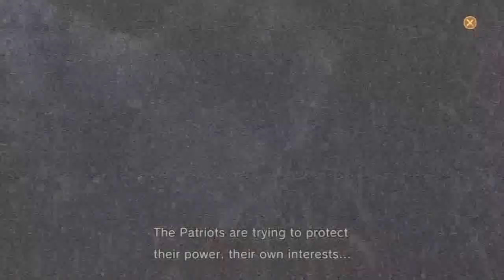(~let's play~) Metal Gear Solid 4 Guns of the Patriots part 13